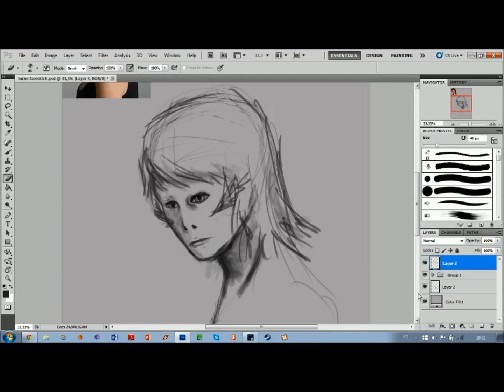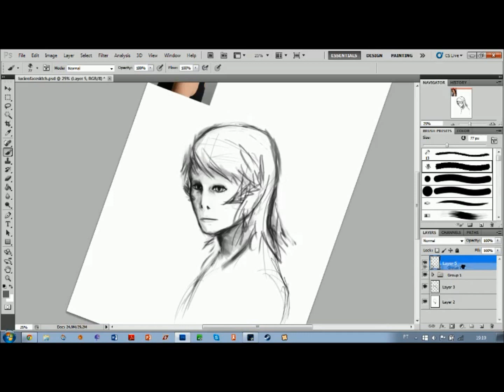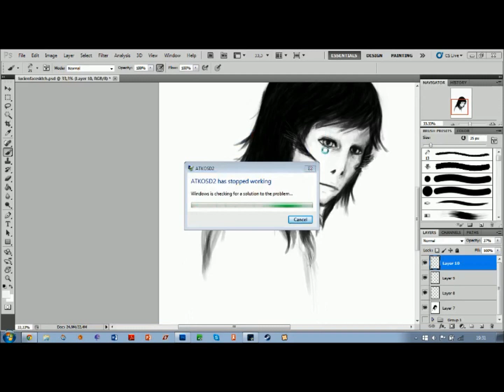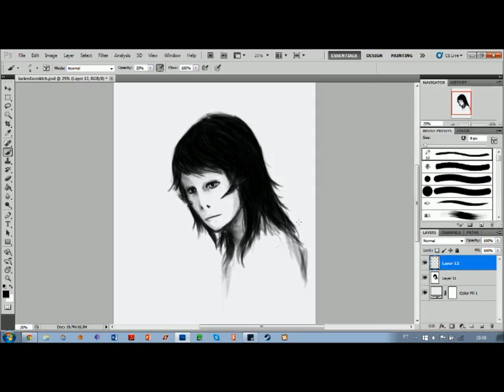Portrait of Lucien Painting Process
Managed to remember to record while painting. Lucien is an OC of mine.

Photoshop CS5, 54mins of painting recorded